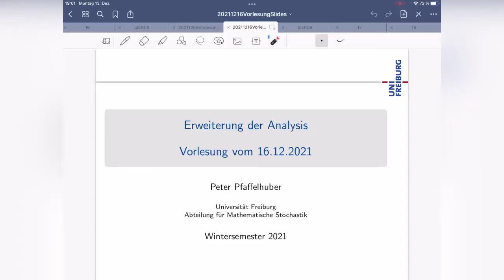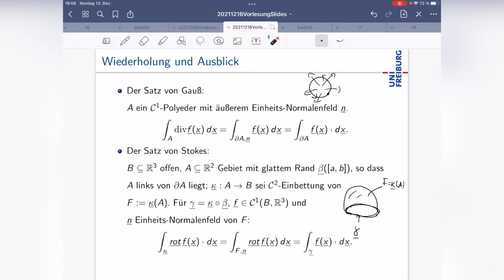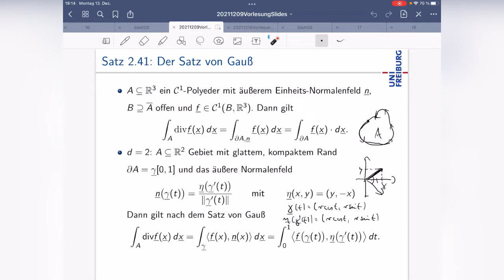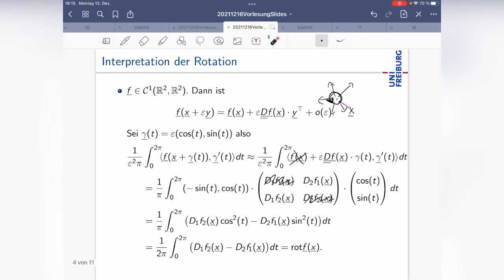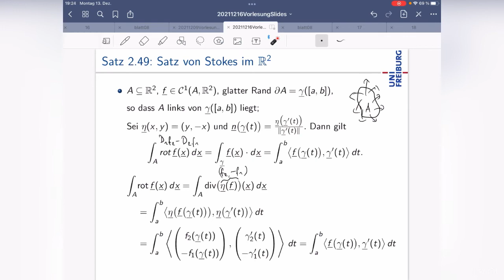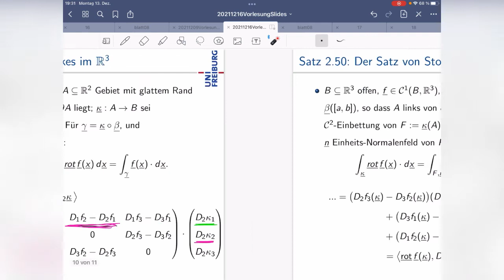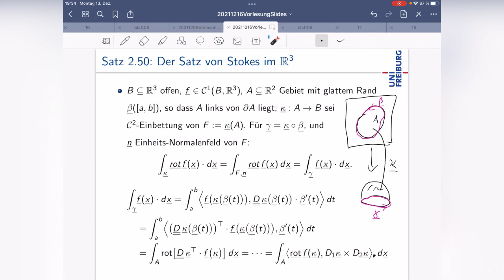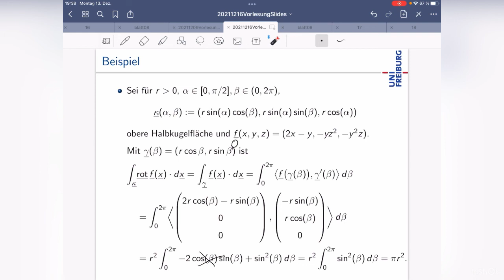Erweiterung der Analysis: Vorlesung vom 16.12.2021